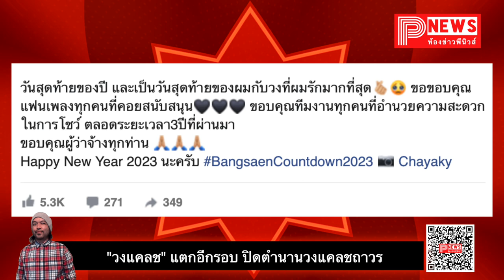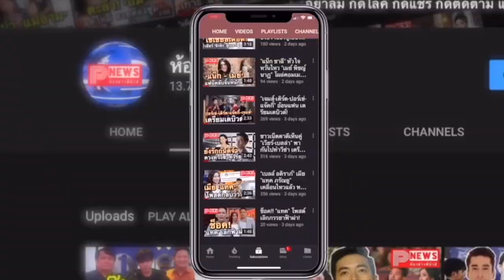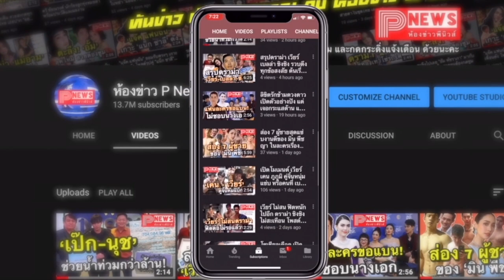ห้องข่าวพีนิวส์ | วงแคลช แตกอีกรอบ เผยเป็นคอนเสิร์ตสุดท้ายส่งท้ายปี ปิดตำนานวงแคลชถาวร